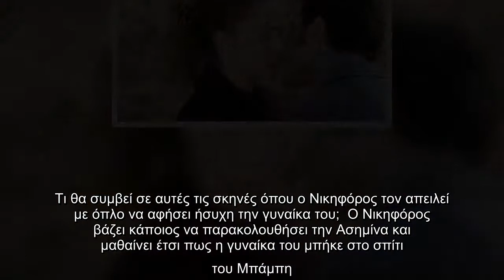Άγριες Μέλισσες – Ο Νικηφόρος απειλεί με όπλο τον Μπάμπη αλλά εκείνος επιμένει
Μια εφ’ όλης της ύλης συνέντευξη παραχώρησε ο Μπάμπης από τις ««, Γιάννης Βασιλώττος στο Tv O’ Clock και τη δημοσιογράφο Σοφία Τσίρκα. Ο νεαρός ηθοποιός μίλησε για όλα όσα πρόκειται να δούμε στα νέα επεισόδια της επιτυχημένης καθημερινής σειράς του ΑΝΤ1.  Τι άνθρωπος είναι τελικά ο Μπάμπης, ο χαρακτήρας που υποδύεσαι;  O Μπάμπης μεγάλωσε χωρίς την πατρική φιγούρα και ακόμη δεν ξέρουμε πως ήταν και η σχέση με την μητέρα του. Αυτό που δείχνει ο Μπάμπης, όταν είναι με κόσμο, είναι στην πραγματικότητα ένα κοστούμι που έχει δημιουργήσει ο ίδιος για να γίνει αποδεκτός στην κοινωνία. Ένα μαγκάκι, δηλαδή, που προσπαθεί να έχει κύρος. Μέσα του, όμως, είναι ένα παιδί εγκλωβισμένο. Αυτό το παιδί βγαίνει μόνο όταν βρίσκεται με την Ασημίνα.  Τι συναισθήματα έχει για την Ασημίνα;  Έχει τα πιο τρυφερά και πρωτόγνωρα που έχει νιώσει ποτέ στη ζωή του. Γι’ αυτό και είναι τόσο δοτικός προς εκείνη. Αυτή η γυναίκα τού βγάζει τον πραγματικό του εαυτό. Γι’ αυτό, αυτό που θέλει ο Μπάμπης για την Ασημίνα είνα ...